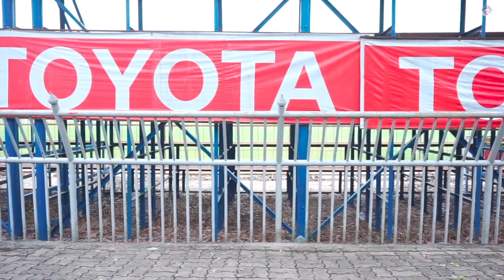น้ำเพชร | เด็กขายพวงมาลัย ไม่มีเงินจ่ายค่าเทอมจนไม่ได้สอบ ละครสั้น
ถ้าชอบคลิปนี้ กด LIKE กด SHERE เป็นกำลังใจให้ด้วยนะจ้า